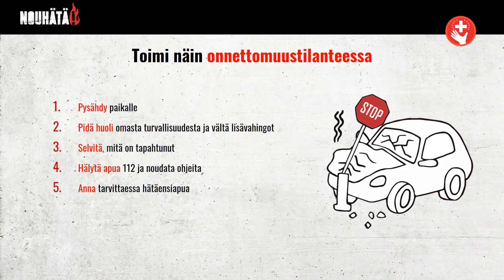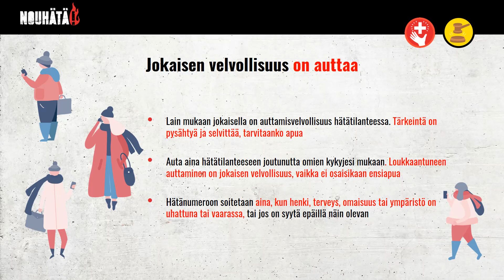11. Toiminta liikenneonnettomuudessa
Aiheena oikea toiminta liikenneonnettomuustilanteessa.

Satakunnan pelastuslaitoksen riskienhallintapäällikkö Mikko Puolitaival käy NouHätä!-opetusmateriaalin läpi lyhyiden miniluentojen muodossa.

Tervetuloa mukaan oppimaan turvallisuusasioita!